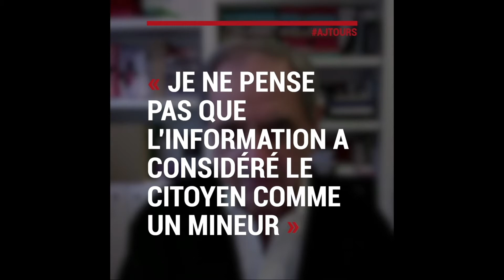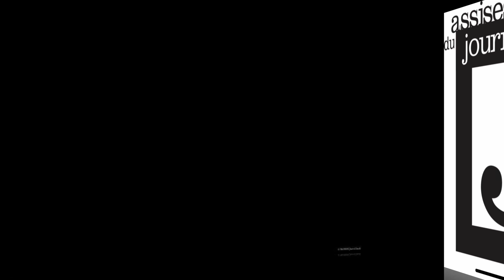Carte blanche à Pierre Rosanvallon, historien et sociologue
Pour cette édition spéciale dédiée à l'épidémie de Covid-19, les Assises Internationales du Journalisme de Tours donnent carte blanche Pierre Rosanvallon, historien, sociologue et titulaire de la chaire d'histoire moderne et contemporaine du politique au Collège de France.